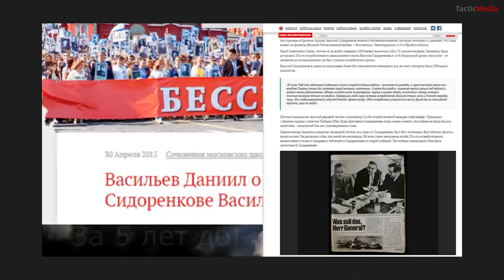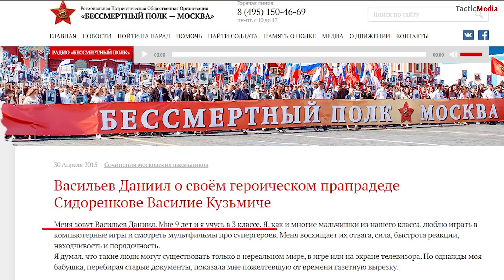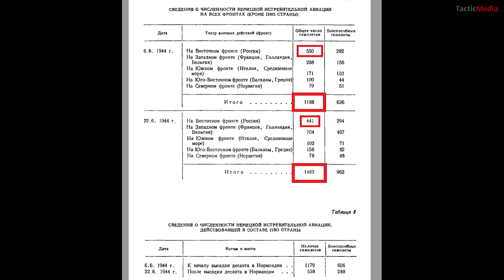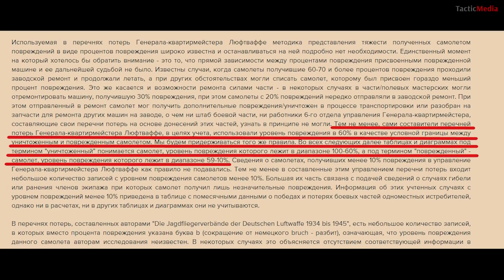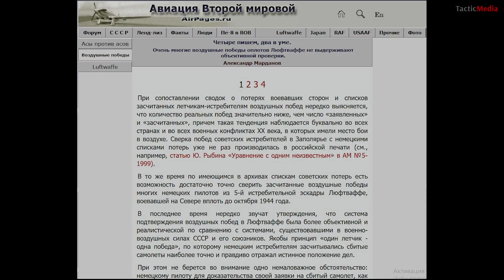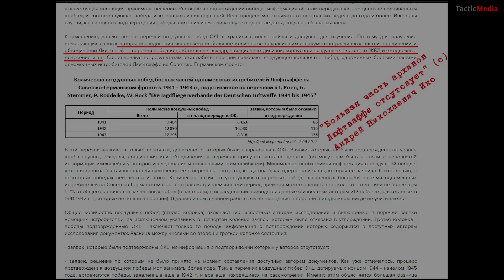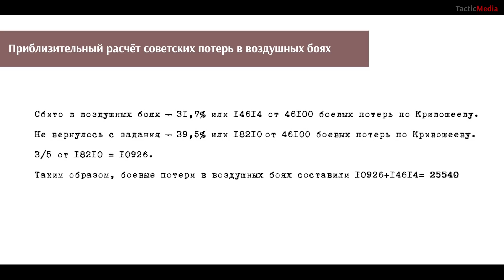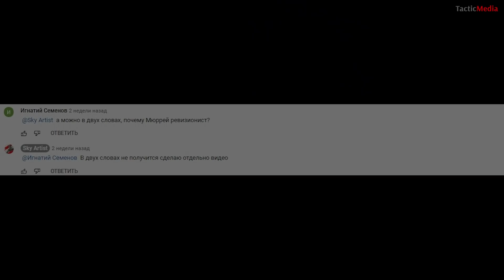Олег Киселев об информационной войне, «критерии Тимина» и завышении счетов немецких летчиков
Что бывает, если ссылаться на чужие работы, не читая их?
Почему не стоит слепо верить анонимным "историкам", даже если они выступили в вашу поддержку?
Можно ли на основе известных данных вычислить отношение заявленных летчиками Люфтваффе побед к реально сбитым советским самолетам?
По этим вопросам в нашем обучающем ролике высказался историк Олег Киселев.